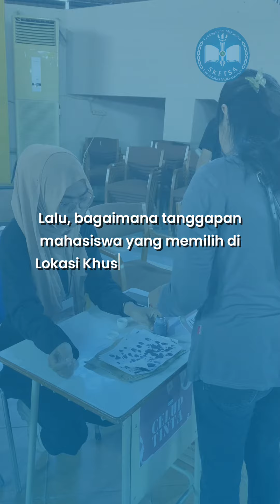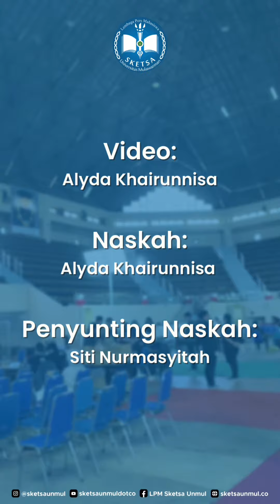[VRITTA WARTA] Euforia Pemilu 2024 dari Bilik TPS Lokasi Khusus Unmul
[VRITTA WARTA]

Pemilihan Umum 2024 usai dilaksanakan pada Rabu (14/2) kemarin. Guna memfasilitasi mahasiswa luar Samarinda agar tetap bisa menggunakan hak pilih mereka, Unmul menyediakan TPS Lokasi khusus.

Berlokasi di Gor 27 September, area pencoblosan tersebut juga dihadiri oleh Abdunnur selaku Rektor Unmul dan Moh. Bahzar selaku Wakil Rektor Bidang Kemahasiswaan dan Alumni.

Bagaimana euforianya? Yuk, intip lewat Vritta Warta kali ini! 🤗

LPM Sketsa Unmul
Semangat Berbagi dan Menginspirasi